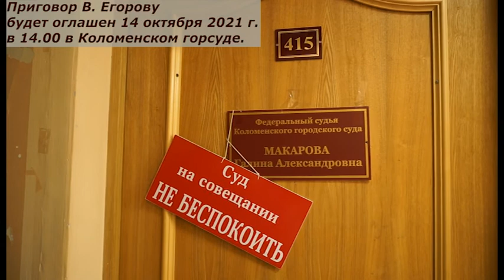Последнее слово эколог. активиста Вячеслава Егорова / The last word of V. Egorov, Oct 8 2021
8 октября 2021 в городском суде Коломны состоялось завершающее заседание по делу экологического активиста Вячеслава Егорова. Прокурор затребовала для него 3 года колонии общего режима по статье 212.1 УК РФ. В свою очередь, адвокаты Мария Эйсмонт и Михаил Бирюков разбили доводы обвинения в пух и прах. Вячеслав выступил с последним словом. Оглашение приговора состоится 14 октября на 14.00 (Коломна, пл. Советская, 1). Полный текст его речи см. Рассказ А. Ростовцева о деле В. Егорова см.